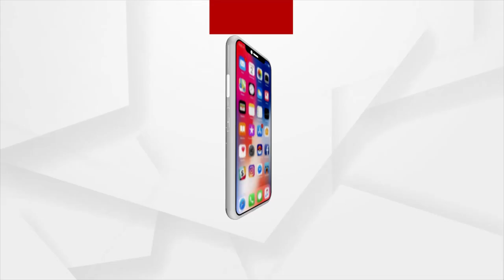Rally with 1.5km-long Tricolor organized in Bhubaneswar